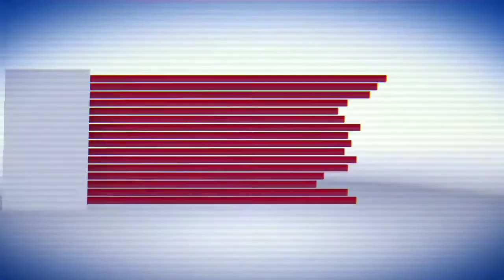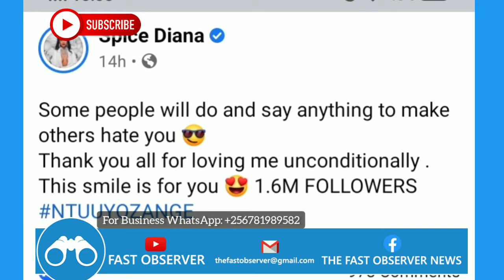Mama Brighton mu Banange Ykee Benda ne Lydia Jazmine | Zari Rabadaba Spice Diana hot pics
SPICE DIANA and SHEEBAH WAR NOT TO END SOON.  , Ykee Benda & Lydia Jazmine Banange Song out, while Zari Hassan is named The richest female celebrity in East Africa.
singer Rabadaba and Margie celebrate one month in marriage.